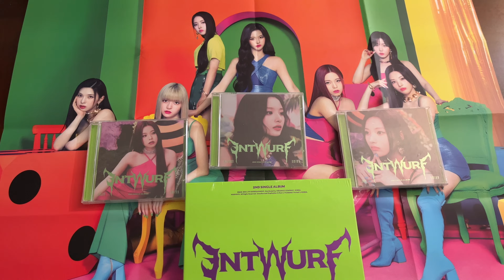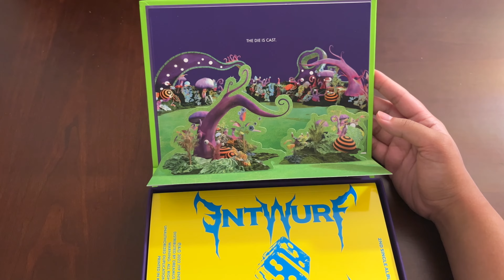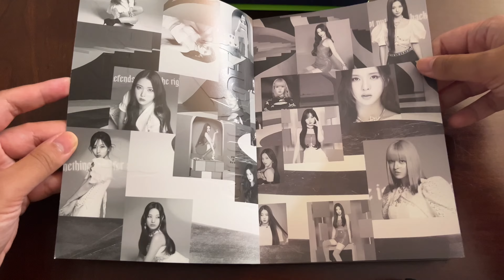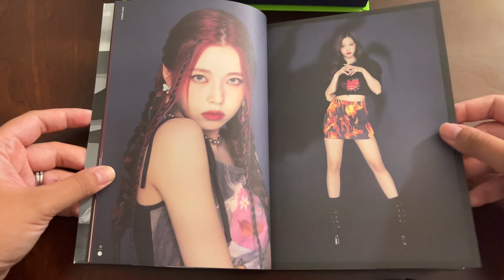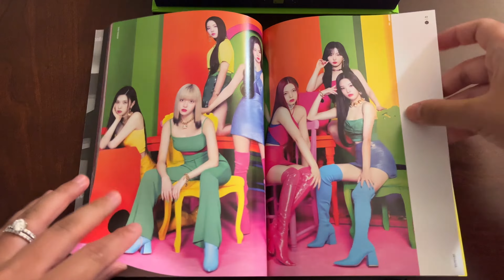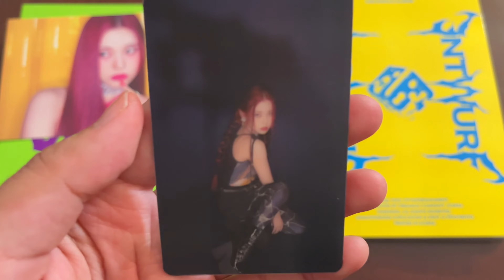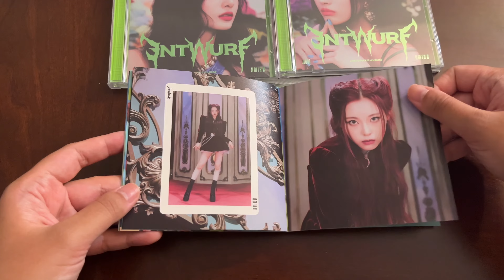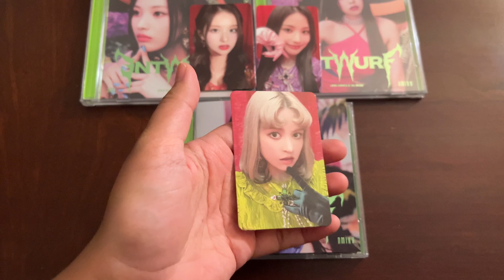[Unboxing] NMIXX ENTWURF Limited & Jewel Case 2nd Single Albums ⟡ Kyujin, Sullyoon & Jinni ♡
Unboxing the limited & Jewel case (my biases Kyujin, Jinni & Sullyoon) versions of NMIXX’s 2nd Single Album, ENTWURF.

also sorry I forgot to open the lyrics sheet in the limited ver😢

Time stamps to skip my rambling opinions about the songs:

0:02 Intro
2:35 My opinions about the songs & discussion of influences/similarities between other groups’ music or concepts
6:11 Unboxing Limited Edition version
18:31 Unboxing Jewel Case versions (Kyujin, Jinni & Sullyoon)